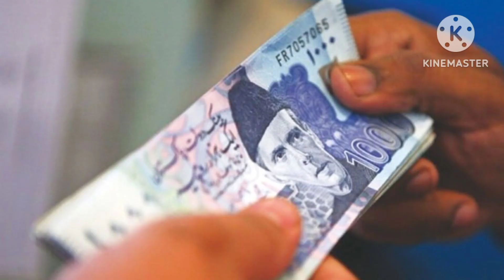Easypaisa New Update 2023 | Easypaisa Cash Deposit cherges.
New update easypaisa

Technology Ahmed Khosa

Easypaisa pe tx lag Chuka hai
easypaisa tax se kase Bache
easypaisa money transfer
easypaisa withdrawal
easypaisa to Jaz Cash
bank account to easypaisa
easypaisa to nayapay
nayapay to easypaisa
new update easypaisa Gen
new generation easypaisa
fee payment easypaisa
online payment easypaisa
online payment Jaz cash
easypaisa pay barwaqat
pk Lon
Bank lon
easypaisa loan
jazcash lon
gyan
Faisal Shabbir
profaisal
Like videos
share videos
comments in videos comment box